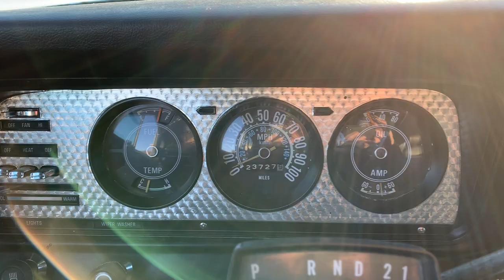1977 Jeep Cherokee FSJ - Wagoneer - Interior Restored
Offered for sale is my Jeep Cherokee (same body as Wagoneer) - 401 V8. Over $22k in receipts of work done to this awesome Jeep over the past couple of years - including transmission rebuild, all belts and hoses, rod bearings, new radiator, power steering pump, exhaust, suspension (with mild lift), wheels/tires, brakes, literally everything necessary to make this a reliable cruiser. The truck passes smog easily (I have smogged it 3 times during my ownership) and runs perfectly. I redid the interior with fresh carpet, seats, and most importantly safety belts. I chose to leave the existing patina on the exterior as I think it looks great. California car, minimal rust. The driver's side rear did get damaged recently. Again, I chose not to fix it.

Summary of Restoration -

$6,432.25
Fuel System (lines, filler hose, clean tank, filter, sending unit, etc), Oil change and filter, Cab, Electronic Ignition, Exhaust, Lift kit install, Oil pan gasket, timing set, valve cover gaskets, rear main seal, crank bearings, rear wheel bearnings, gear oil

$2,419.00
Carb, Alignment, Steering Column Rebuild

$971.00
Intake Gasket, MSD spark plug wires, Steering Box, Trans Fluid

$1,377.15
Track Bar, Water Pump, Seal rear cover of QT Transfer Case,

$1,571.00
BDS 4-Inch Suspension Kit

$175.87
Window Seals

$147.56
Headliner, owner's manual, window crank, bulbs

$248.00
Align, bushing replace

$1,327.25
Brakes, rear axe bearings and seals

$79.80
Lug Nuts

$239.88
Wheels

$350.00
Hankook Tires

$300.00
Radiator

$1,311.87
Seat Belts, lights, door and window seals, sway bar links, light bezels

$61.85
Battery Cables, coolant temp sending unit

$591.94
Seats - Bestop Front Buckets

$90.46
Hose Clamps, Hoses, Blower Motor Resistor

$23.14
Instrument Panel Bulbs

$1,405.30
Various Interior Parts, carpet, seals, gaskets, RV Mirror, Sun Visor Cups, LED Tails, Glove Box, Roof Rack Seals

$149.06
Side Mirrors, Wiper Switch Knob, Turn Signal Bulb Socket, Accelerator Cable

$424.22
Carb Rebuild

$150.00
Various vacuum hoses, fluids, hardware, etc.

$2,100.75
Full Transmission Rebuild, plus fan clutch and all belts

$97.50
Rear window lifter

$128.00
Fix vacuum leak to transmission modulator

$27.04
Sway Bar Bolts

Total $22,199.89